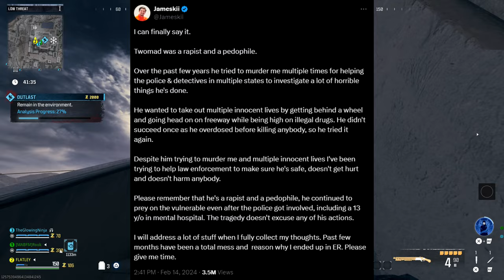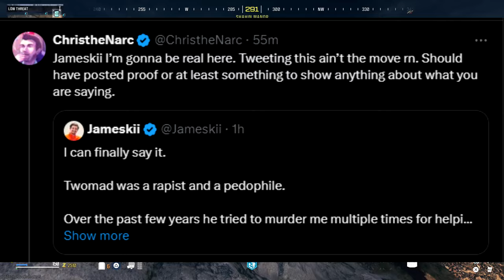TwoMad Has Passed